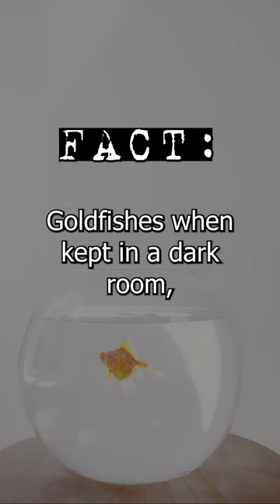shorts goldfish fishkeeping aquarium goldfishpond petfish fishlover aquaticlife fishtank